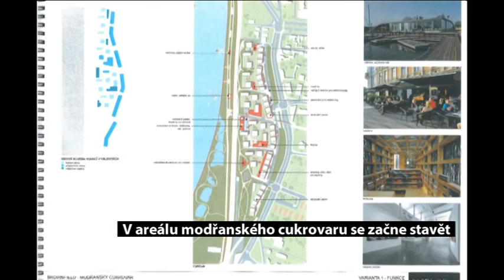V areálu modřanského cukrovaru se začne stavět